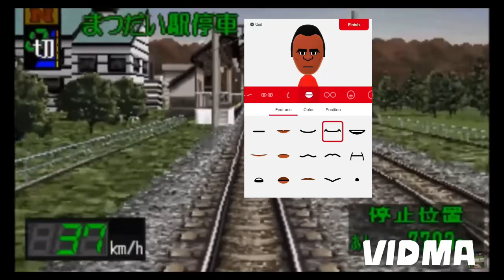まつだい駅 - I show you how to do a Tommy Mii!